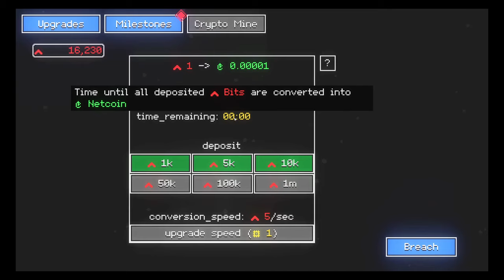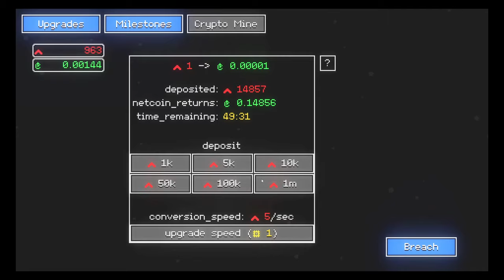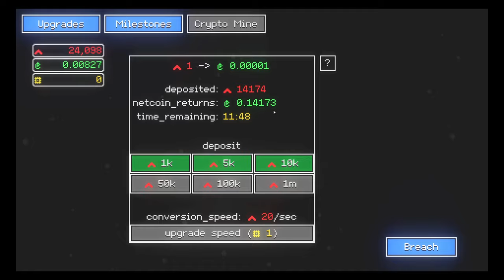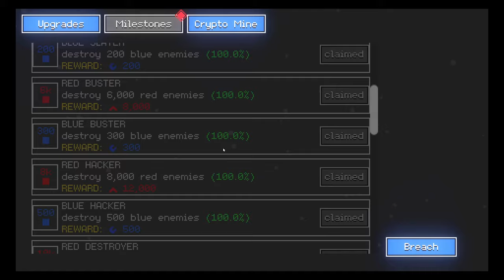NODEBUSTER - EP 2 LV 7-15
Levels 7 though 15

Nodebuster is a short, experimental incremental game about busting nodes and destroying reality.